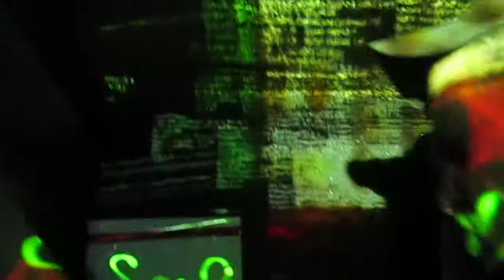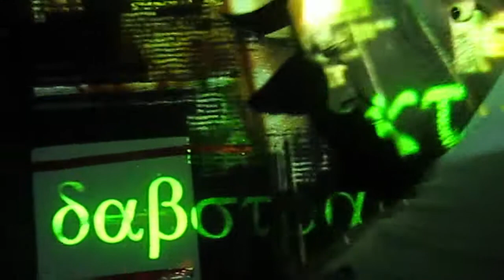Dubstract + Kek @ Pixie Underground 04.05.2012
Pixie Underground - May 4, 2012
DJ: Dubstract
VJ: Kek
video edited by Kek

track used in video:
Lion - June